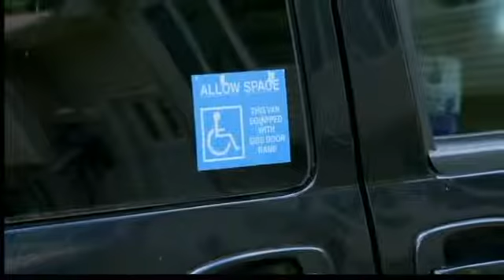Make-A-Wish gives girl gift of mobility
The family of a young girl fighting serious medical problems asked an organization to make her wish come true.